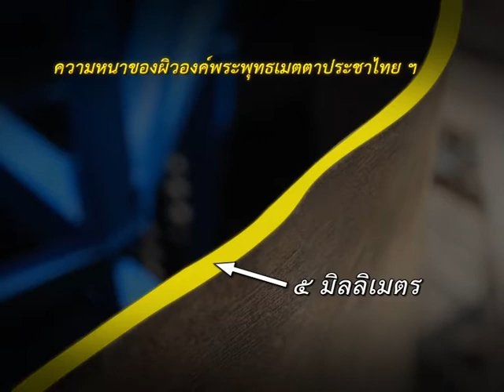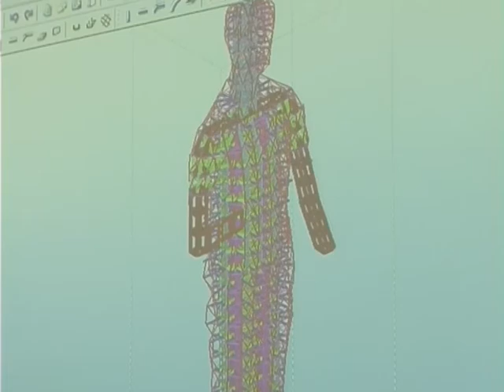สารคดีพระพุทธเมตตาประชาไทย ฯ EP 74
โครงการจัดสร้างพระพุทธเมตตาประชาไทยไตรโล­­­­­­­กนาถคันธารราฐอนุสรณ์ ในพระบรมราชินูปถัมภ์
ณ วัดทิพย์สุคนธาราม ต.ดอนแสลบ อ.ห้วยกระเจา จ.กาญจนบุรี
เบอร์ประชาสัมพันธ์ 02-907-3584